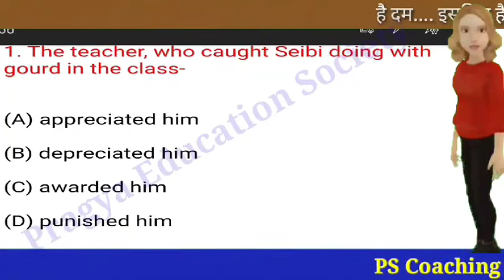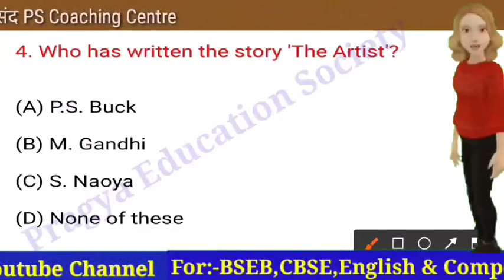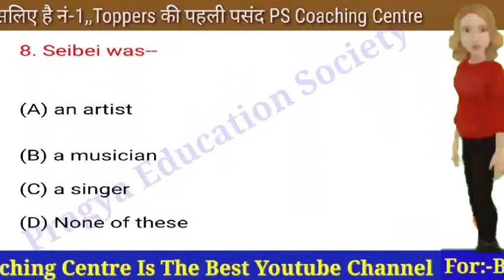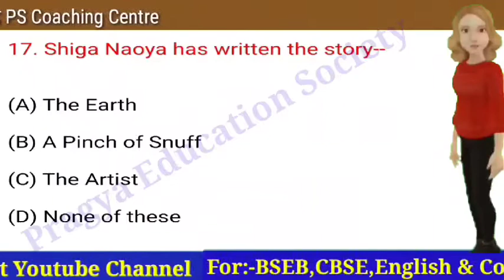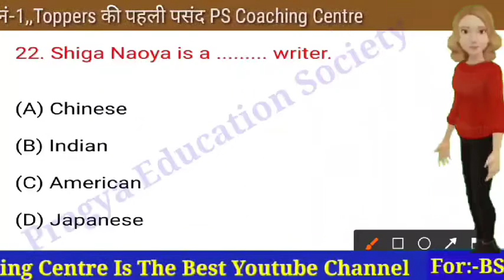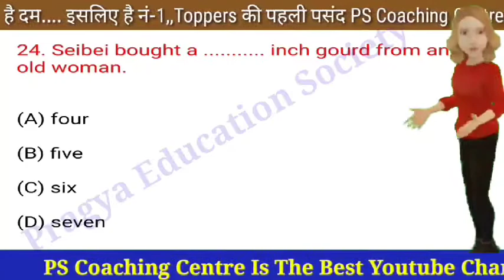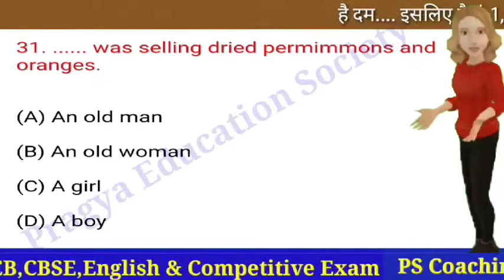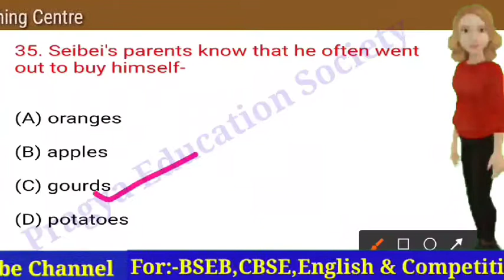Class 12th English Prose || Chapter-6 || The Artist || VVI Objective Questions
Hi Guys ,
      I am Muskan Singh On my YouTube channel  you will learn  spoken English ,Spoken English Grammar, Spoken English translation  and all Grammatical tips that necessary for the all competitive examination ,so please subscribe my YouTube channel-     “Pragya education society”l

About This Video:-दोस्तों मैंने इस वीडियो में Class-12th English Prose,, Chapter-6 The Artist से VVI Objective Questions  बताया है।

    On my YouTube channel there are a lot of educational, technical and motivational videos you can watch and increase your knowledge.guys I am a Student of Pragya science coaching centre that work in the education field this coaching has established on 4 January 2001 and now it is running from 21 years this coaching gives a good education to their students not only English but also science social science mathematics and all subjects I am a teacher of Hindi and English and also mathematics of class 9th and 10th and And I am the master teacher of CTET BTET UPTET KV PGT TGT and also spoken English grammar , English translation , spoken English structure and conversation I have uploaded too much video on my YouTube channel if you want to speak English you can watch all my videos and increase your knowledge. My channel provide you a good environment for the spoken English I promise you that I will give you a good education by this YouTube channel. so guys please subscribe my YouTube channel thank you.
About this channel
Hi guys,
I am Muskan Singh on my YouTube channel “Pragya Education Society” you will get this kind of videos, Educational, Motivational, Technical , Opinions , Interesting facts and also I will share my experience about these things.
English grammar phrasal verbs is very necessary part. if you want to speak English you have to need to learn phrasal verb very carefully.
Some tips for Spoken English:-
               Guys if you want to speak English this is need for you that you learn spoken English daily and do daily  practice because only practice will make you fluent.for the spoken English this is also need that you read newspaper and books and listen news daily and you should include this topics in your study.

phrasal verb and its use
spoken English words and its use
five form of verb and its use
English phonetics
English pronunciation
daily practice of spoken English

Importance of  English:-English is very important now a days if you want to get higher education you have to need English. without good English you can't get good education after 10 + 2 all studying is in the English medium the students who don't know english well that student can't get good education and can't get good job in all private and government sectors English is very important the person who knows English that person get good respect in his area. now a days English is going be very important for the career.so guys I want to give you a little advice for you that you read a spoken English spoken English grammar and spoken English structure daily.not only online mode but also offline mode is necessary.